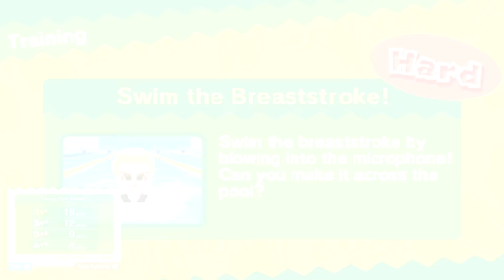Mario & Sonic at the Rio 2016 Olympic Games (3DS) - Road to Rio - Part 6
Yo what's up guys! This is part 6 of my 60fps let's play of Mario & Sonic at the Rio 2016 Olympic Games (3DS)! In this video, we tackle Day 6 of Sonic's story mode in Road to Rio, and face off against Knuckles, Zavok, & Donkey Kong!